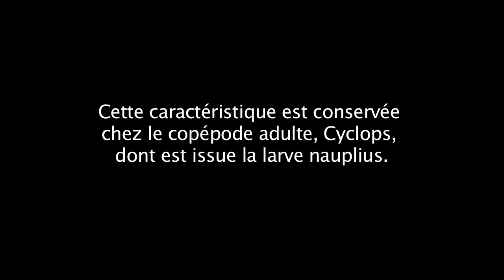Cyclops, l'oeil nauplien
Dès le développement dans les sacs ovigères l'oeil médian de la larve nauplius se voit
nettement grâce au pigment rouge de la rétine. Une fois éclos, les nauplii nagent dans le milieu attirés par la lumière. L'oeil nauplien apparaît nettement en contraste de phase. L'observation en lumière polarisée renforce la couleur rouge de la rétine. Cette caractéristique est conservée chez le copépode adulte, Cyclops, dont est issue la larve nauplius.
( Cette video est la propriété du service BioMedia de l'Université Pierre et Marie Curie . Consultez nos sites de ressources en biologie